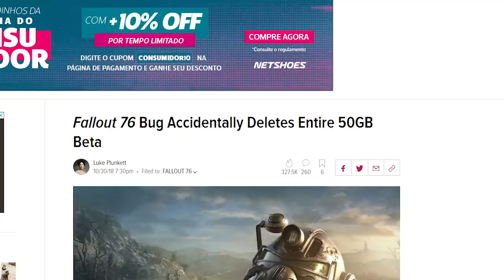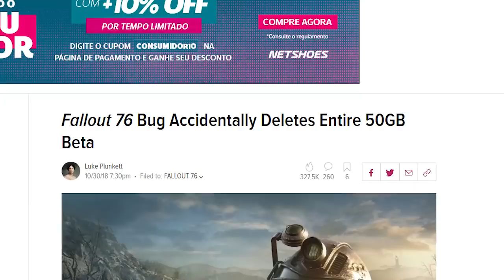Os Bugs Mais Grotescos E Bizarros Dos Jogos!